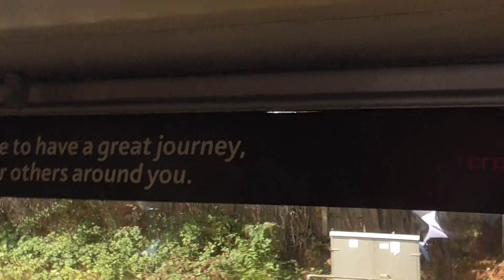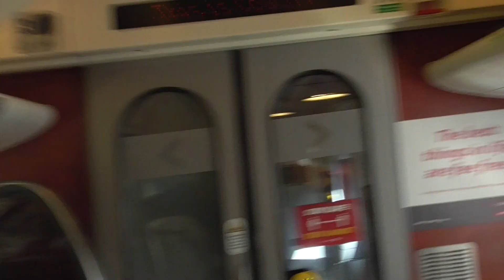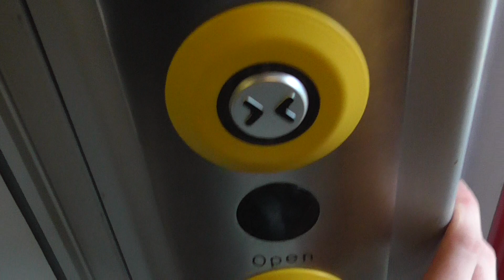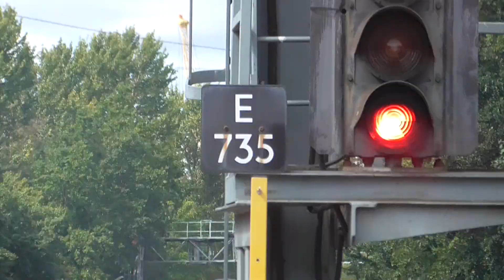A train Ride on CrossCountry Class 220 From Southampton Airport Parkway to Southampton Central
I went on this train From Basingstoke to Southampton Central on Wednesday 26th August 2020. And I had a great trip on that day. And this train was From Manchester Piccadilly to Bournemouth on that day.